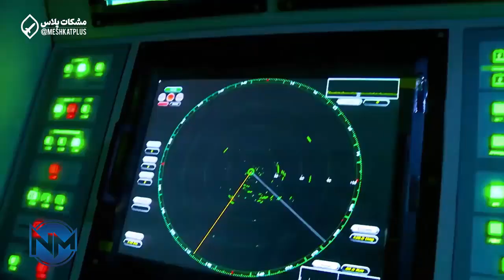SHOCKS The Entire World! Iran producing laser weapons deadliest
Islamic Republic of Iran is among the six world states which are capable of manufacturing laser weapons to defend country’s sensitive regions.

Knowledge of designing and manufacturing laser weapon system is an important achievement gained by Iran’s defense industries in recent years.